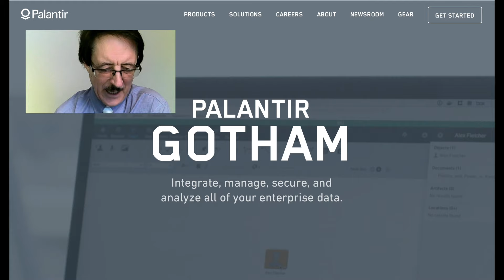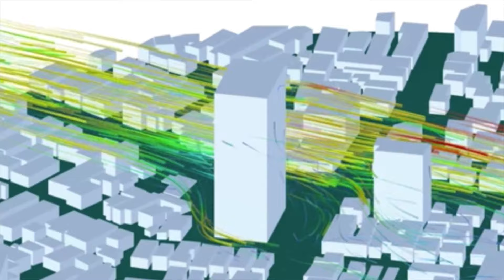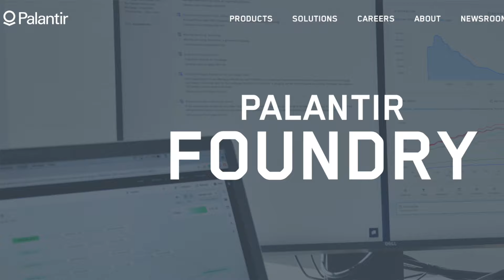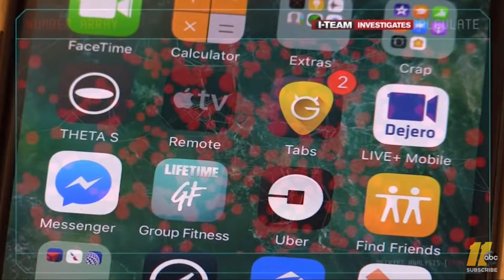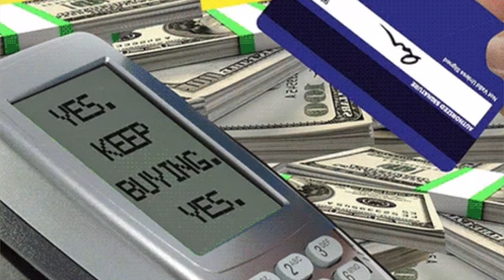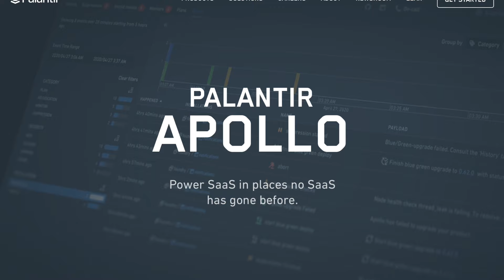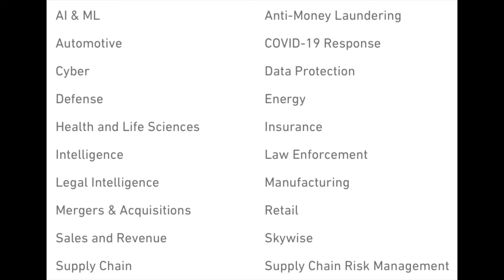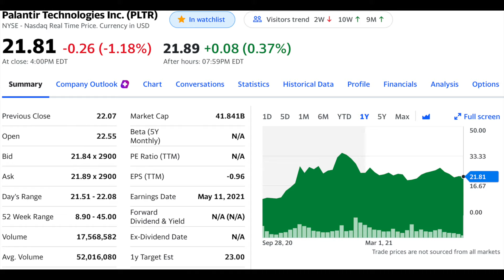Palantir Is a Crystal Ball that has a Trillion Dollar Future!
Palantir can examine any vast amount of corporate and government data to provide solutions and predict the future. Grab this hot stock when the time is right!